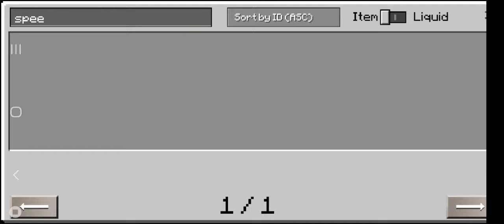Minecraft #12 (Horizon modding)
My mods

Advance Solar Panels
Iron Chest
Better Foilage
Auto Plant
Industrial Craft
Ender Storage
Waila
Exprience Ore
Ore tree
Ore Core
Storage Drawers
Recipe Viewer
Tree Capitator
Refine Storage
Utilis +
Vein Miner

Comment me and i will 100 % Reply